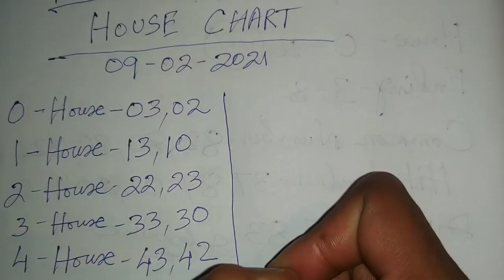Khanapara Teer House Chart 09/02/2021 || Khanapara Teer Chart Result || Chart Target || Chart Today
Khanapara teer today
khanapara teer daily
khanapara teer success 100%
khanapara teer 09/02/2021
Teer today
khanapara target today
Meghalaya teer
Assam Teer daily update
Teer Guwahati
Khanapara teer khela
khanapara hit number
khanapara target number today
Teer hit Daily
guwahati teer
khanapara teer chart
Assam teer
Assam Teer result today
Khanapara Teer Counter
Teer result today
khanapara teer Guti
khanapara success teer
khanapara teer payment
How to play Khanapara Teer
How to Earn Money 💰 💵 From Teer
Teer Education
How to play Teer Game